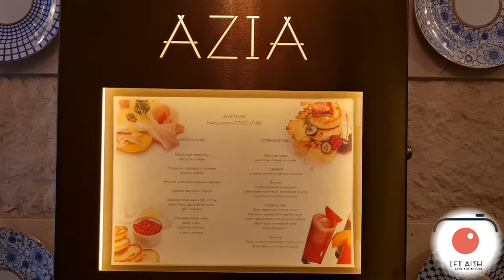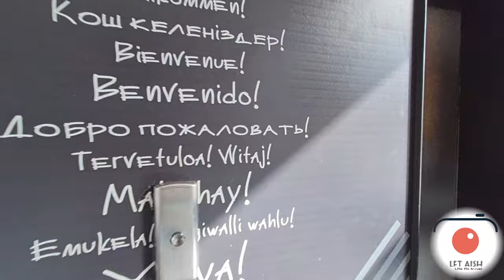ST PETERSBURG hotel tour | Belmond Grand & Azimut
hi,
In this video i am going to take you in some good hotel in st petersburg..

1st one is  Belmond Grand Hotel Europe
One of the great hotels of the 19th-century Europe, the Grand Hotel Europe opened , fully Europe  style  luxury  hotel.
quite expensive  but service  is so good .. food was amazing  and staff was well trained.

2nd AZIMUT Hotel Saint-Petersburg is located on the Fontanka River embankment, just 2 metro stations away from the city center, this hotel is the tallest building in the historic district of St. Petersburg. It features a bar with panoramic views, a restaurant and free WiFi and in budget..

both hotel are good and beautiful  ..
near to all amenities  and famous  tourists  points ..